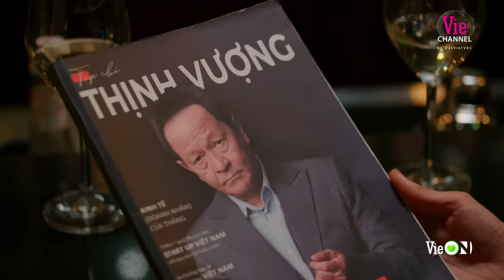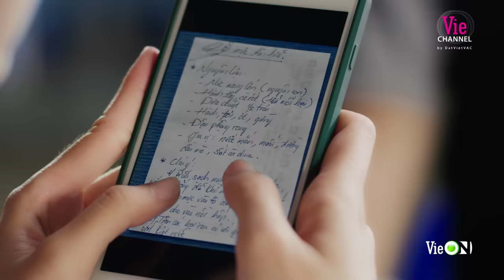Phim mới HOA VƯƠNG - FULL Tập 2 | Xem trọn bộ duy nhất trên ứng dụng VieON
HOA VƯƠNG là bộ phim kể về câu chuyện tranh giành danh vọng & quyền lực giữa mẹ kế và nàng dâu. Cả 2 có vẻ ngoài đáng thương & vô hại; nhưng bên trong lại ẩn chứa những toan tính mưu mô nguy hiểm.